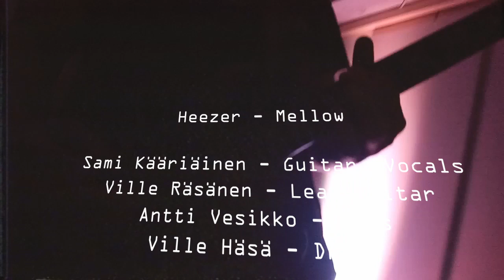Heezer - Mellow (Single 2021)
Finnish Heavy/Grunge/Desert/Stoner Rock Band 'Heezer': "Mellow" from  upcoming Ep "Heezer" releases September 10, 2021

Recorded at Tarkkolan kylätalo and Hauta studios.
Mixed and mastered at Hauta Studios by Kimmo Koskinen.
The album artwork by Simo Latvanen

credits:

Sami Kääriäinen - Guitar and vocals
Ville Räsänen - Lead guitar
Antti Vesikko - Bass
Ville Häsä - Drums